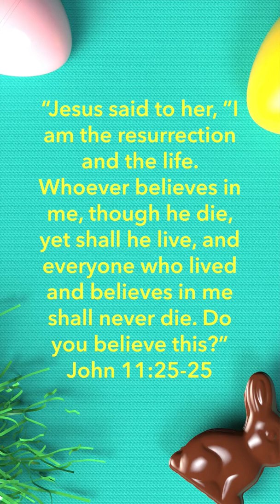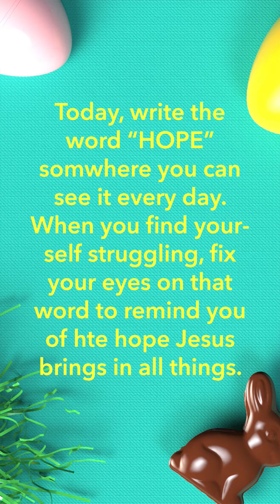Happy Easter Reading Plan Day 3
and on the YouVersion app